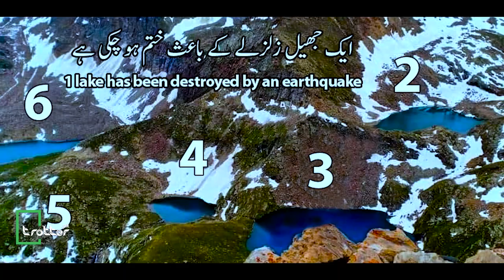11 Beautiful Lakes in Naran Kaghan Valley Saifulmallok Lulusar Payala Babusar Dudipatsar Ansoo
11 Beautiful Lakes in Naran Kaghan Valley -
Seri Lake
Paya Lake
Saifulmallok Lake
Lulusar Lake
Payala Lake
Babusar Lake
Dudipatsar Lake
Ansoo Lake
Dharmsar Lake
Sambaksar Lake
SatsarMala Lake